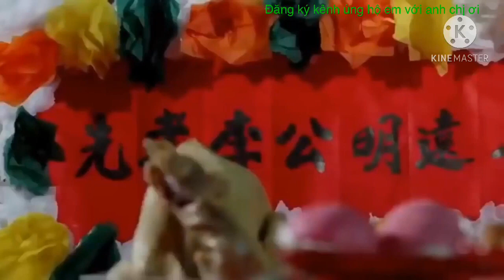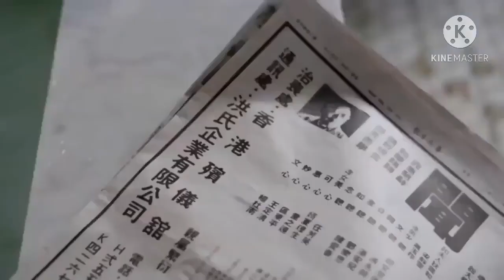Lưu Đức Hoa, Châu Nhuận Phát, Phim Hành Động, Phim Xả Hội Đen,